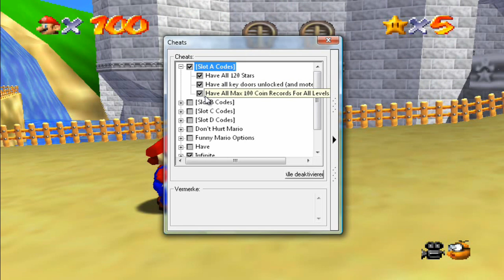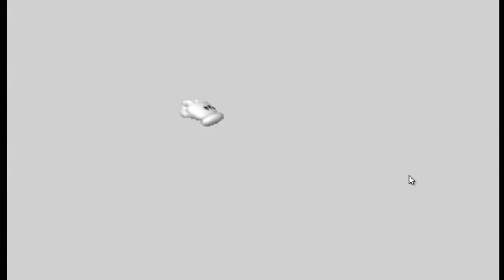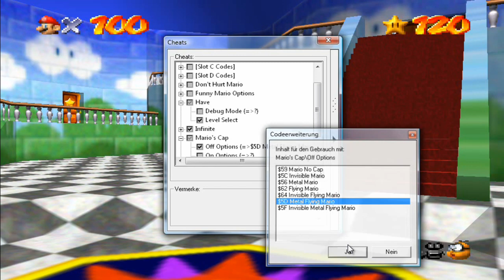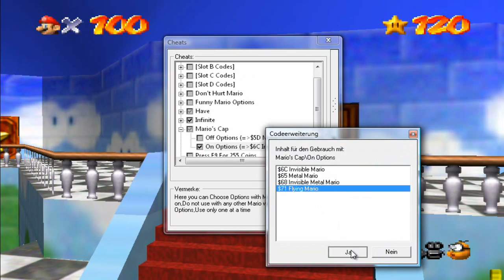Super Mario 64 hacks - easy cheat codes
Cheat codes on project 64 ^^